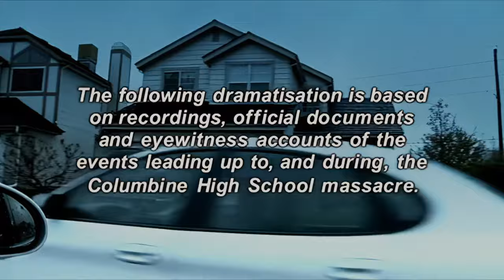Zero Hour: Massacre at Columbine High (Remastered)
Upscaled using Topaz Video Enhance AI